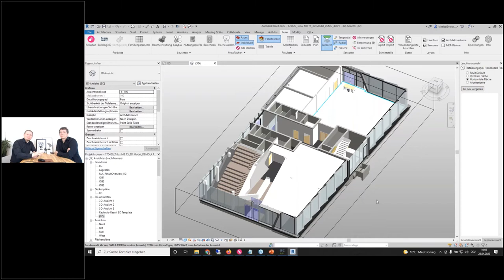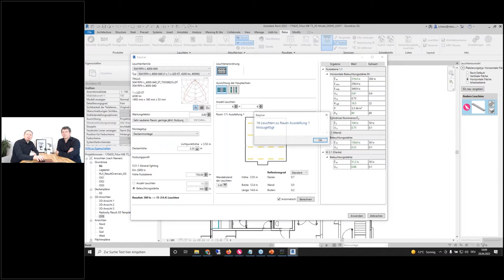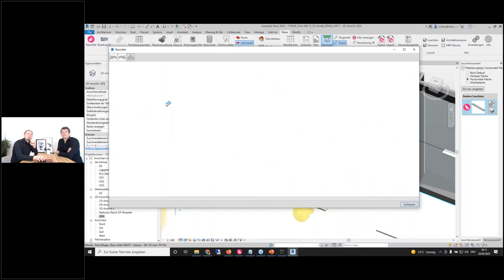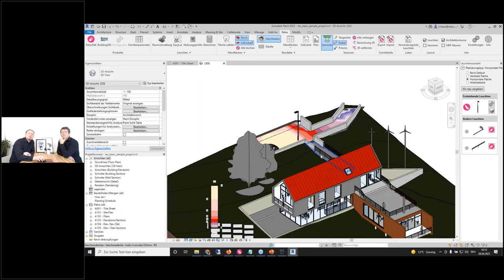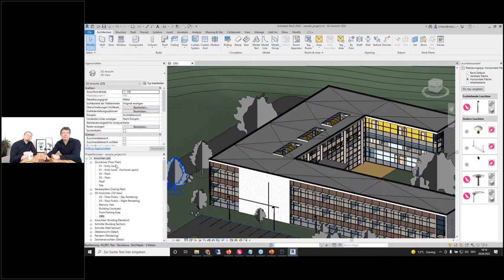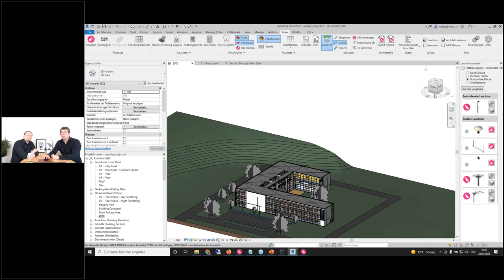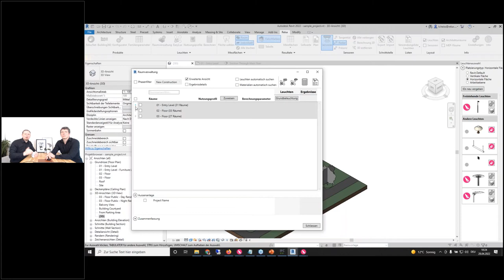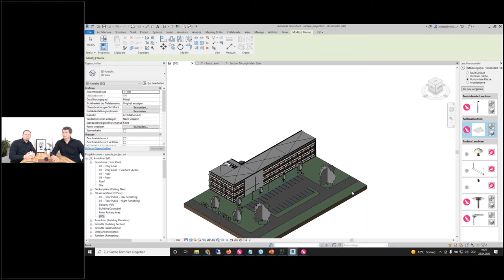FUN with RELUX - Folge 10 - ReluxCAD für Revit